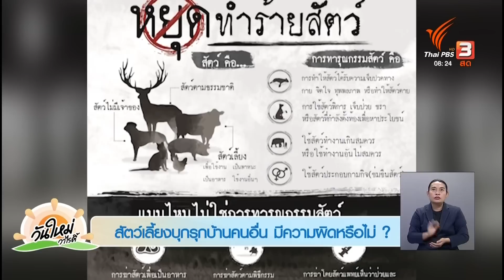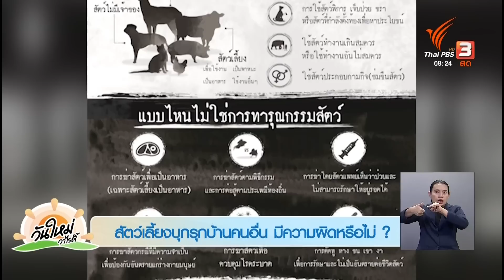สัตว์เลี้ยงบุกรุกบ้านคนอื่น มีความผิดหรือไม่ ? | รู้ทันกันได้ | วันใหม่วาไรตี้ | 9 ธ.ค. 65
จากกรณีที่มีผู้คนพูดถึงเป็นอย่างมากในสื่อสังคมออนไลน์ โดยผู้ใช้เฟซบุ๊กรายหนึ่ง ได้แชร์คลิปเหตุการณ์ชายสูงวัยกำลังจับหางแมวฟาดลงกับพื้นถึง 2 ครั้ง ทำให้แมวเสียชีวิตด้วยภาวะเลือดออกในสมอง ศีรษะกระทบกระเทือนอย่างรุนแรง โดยสาเหตุมาจากแมวของเพื่อนบ้านหลุดเข้าไปในบ้านของชายสูงวัย และเข้าไปข่วนเบาะรถจักรยานยนต์จนเกิดความเสียหาย ทั้งนี้คนจึงตั้งข้อสงสัยว่าชายสูงวัยสามารถแจ้งข้อหากับเจ้าของแมวได้หรือไม่ ? รวมทั้งเจ้าของแมวจะเอาผิดชายสูงวัยได้หรือไม่ ? ร่วมพูดคุยกับทนายเจมส์ - นิติธร แก้วโต

ชมย้อนหลังรายการ "วันใหม่วาไรตี้" ในช่วง "รู้ทันกันได้" ได้ที่